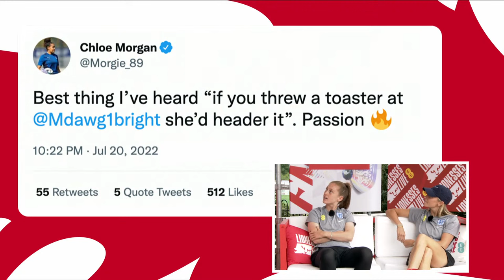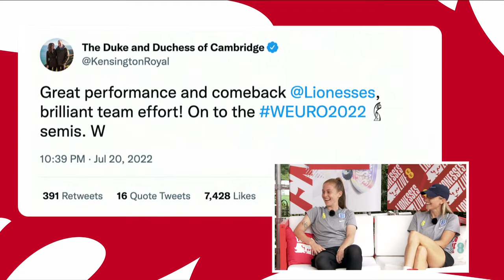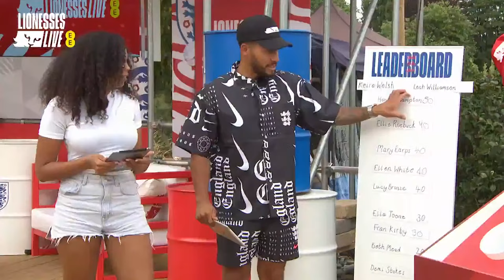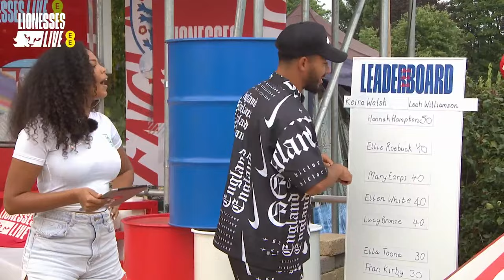Walsh & Williamson Chat Stanway's Winner & Sarina's Dance Moves Ep.19 Lionesses Live connected by EE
Join us LIVE from the Lionesses camp every day with Semi-finalists Leah Williamson & Keira Walsh Joelah Noble, as we bring you behind-the-scenes access, interviews with the players, exciting guests and much more!